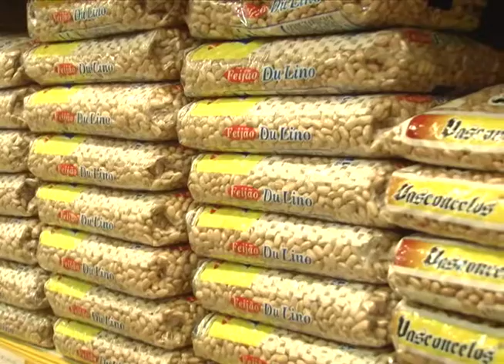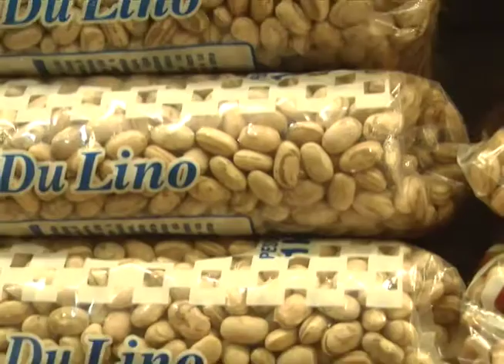FEIJÃO PREÇO AMARGO